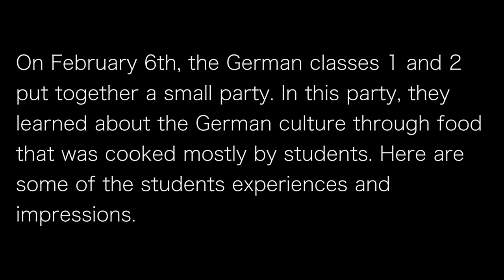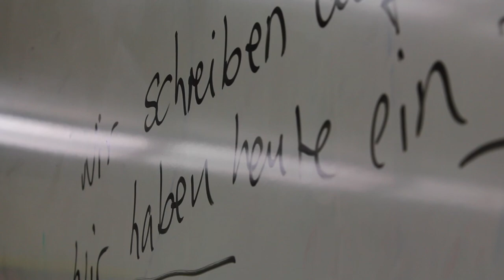Army and Navy Academy German Language Program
The German classes at the Army and Navy Academy put together a small party where they learned about the German culture through food that was mainly cooked by the students. Here they talk about their experiences and impressions.